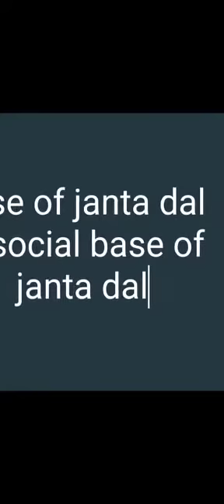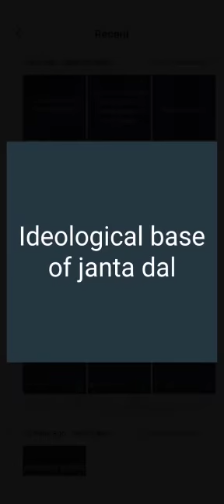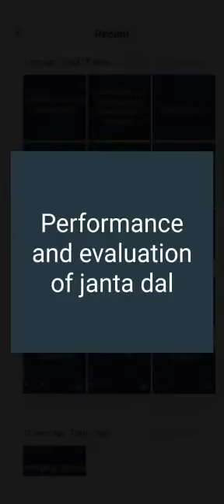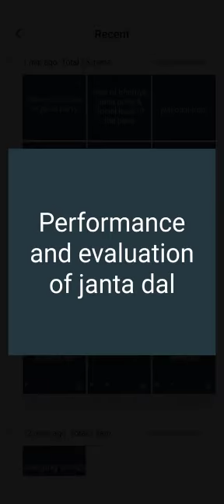Ms. Parmla || Class- XII || Subject- Pol. Science || Ch- 9 || Recent developments in indian politics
Ms. Parmla || Class- XII || Subject- Pol. Science || Ch- 9 || Recent developments in indian politics || DAV Public School, Sri Muktsar Sahib